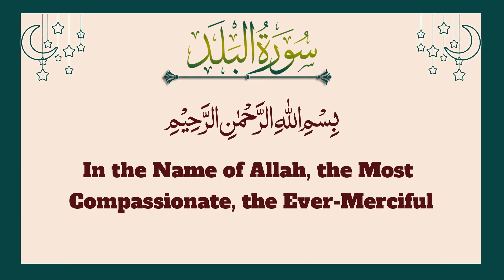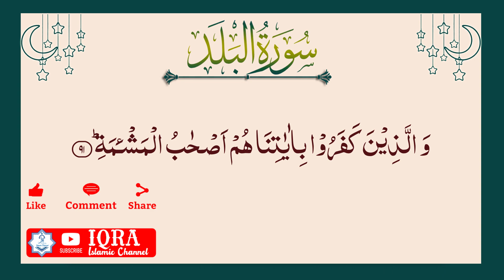Surah Al Balad (The City) | By Hsm Farhan | IQRA ISLAMIC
Surah Al-Balad (The City)
Chapter Number: 30
Verses: 20
Reveal City: Makkah
By Tilawat: 90
By Reveal: 35

1. Al-Fatihah
2. Al-Baqarah
3. Aali Imran
4. An-Nisa’
5. Al-Ma’idah
6. Al-An’am
7. Al-A’raf
8. Al-Anfal
9. At-Taubah
10. Yunus
11. Hud
12. Yusuf
13. Ar-Ra’d
14. Ibrahim
15. Al-Hijr
16. An-Nahl
17. Al-Isra’
18. Al-Kahf
19. Maryam
20. Ta-Ha
21. Al-Anbiya’
22. Al-Haj
23. Al-Mu’minun
24. An-Nur
25. Al-Furqan
26. Ash-Shu’ara’
27. An-Naml
28. Al-Qasas
29. Al-Ankabut
30. Ar-Rum
31. Luqman
32. As-Sajdah
33. Al-Ahzab
34. Saba’
35. Al-Fatir
36. Ya-Sin
37. As-Saffah
38. Sad
39. Az-Zumar
40. Ghafar
41. Fusilat
42. Ash-Shura
43. Az-Zukhruf
44. Ad-Dukhan
45. Al-Jathiyah
46. Al-Ahqaf
47. Muhammad
48. Al-Fat’h
49. Al-Hujurat
50. Qaf
51. Adz-Dzariyah
52. At-Tur
53. An-Najm
54. Al-Qamar
55. Ar-Rahman
56. Al-Waqi’ah
57. Al-Hadid
58. Al-Mujadilah
59. Al-Hashr
60. Al-Mumtahanah
61. As-Saf
62. Al-Jum’ah
63. Al-Munafiqun
64. At-Taghabun
65. At-Talaq
66. At-Tahrim
67. Al-Mulk
68. Al-Qalam
69. Al-Haqqah
70. Al-Ma’arij
71. Nuh (Nuh)
72. Al-Jinn
73. Al-Muzammil
74. Al-Mudaththir
75. Al-Qiyamah
76. Al-Insan
77. Al-Mursalat
78. An-Naba’
79. An-Nazi’at
80. ‘Abasa
81. At-Takwir
82. Al-Infitar
83. Al-Mutaffifin
84. Al-Inshiqaq
85. Al-Buruj
86. At-Tariq
87. Al-A’la
88. Al-Ghashiyah
89. Al-Fajr
90. Al-Balad
91. Ash-Shams
92. Al-Layl
93. Adh-Dhuha
94. Al-Inshirah
95. At-Tin
96. Al-‘Alaq
97. Al-Qadar
98. Al-Bayinah
99. Az-Zalzalah
100. Al-‘Adiyah
101. Al-Qari’ah
102. At-Takathur
103. Al-‘Asr
104. Al-Humazah
105. Al-Fil
106. Quraish
107. Al-Ma’un
108. Al-Kauthar
109. Al-Kafirun
110. An-Nasr
111. Al-Masad
112. Al-Ikhlas
113. Al-Falaq
114. An-Nas
I am requesting you to my YouTube channel viewers. Please listen to the complete surah and try to memorize some verses from this surah. Please share this link as Sadqa e Jariah. Jazakallah.

Favorite Quran Recitors
Abdul Rahma Al Sudais ( Imam of Makkah Masjid Al Haram)
Saad Al Ghamidi
Abdul Basit Abd us Samad
Saud Al Shuraim
Salah Al Budair
Wadee Al Yamani
Qari Abdul Basith
Mahmood Al Shahat

For complete Qura'an translation please visit Irfan ul Quran
My Beloved Qibla Ji...
(Qibla Hazrath, Professor Dr. Tahir ul Qadri Sahab)

Naat ka channel
Islam channel Quran recitation
Quran recitation on YouTube channel
Learn Quran
E Learning
Aao Quran Seekhe
Wonderhsare
Wavepad